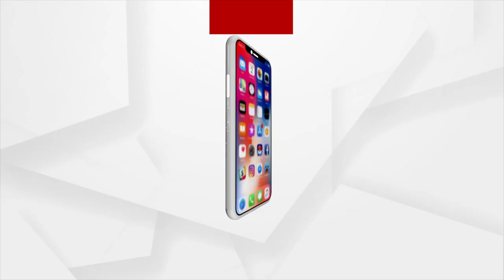ବାଙ୍କୀ ଜଗନ୍ନାଥ ମନ୍ଦିର ସାମ୍ନାରେ ଭକ୍ତିଭାବରେ ଭଜନ ଗାନ